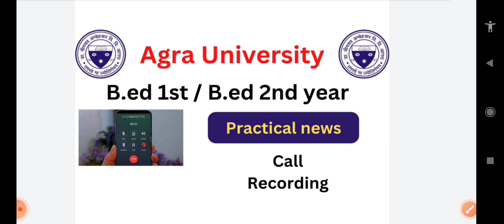Agra University B.ED Practical Exam 2022 || B.ED 1st/2nd year || Agra University latest news dbrau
Agra University B.ED Practical Exam 2022 || B.ED 1st/2nd year || Agra University latest news, Agra University B.ED Practical Exam 2022 || B.ED 1st/2nd year || Agra University latest news